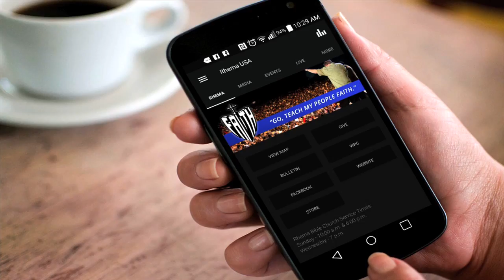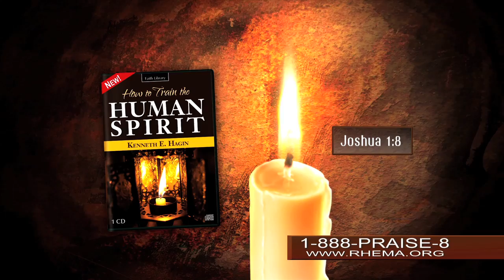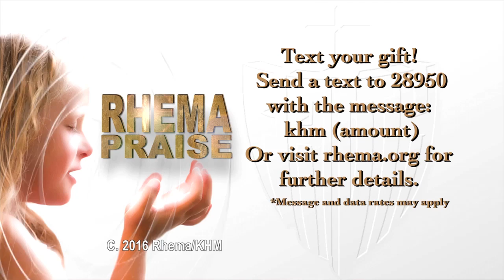RHEMA Praise: "It's Your Move!" (pt. 2) Moving From Defeat to Victory